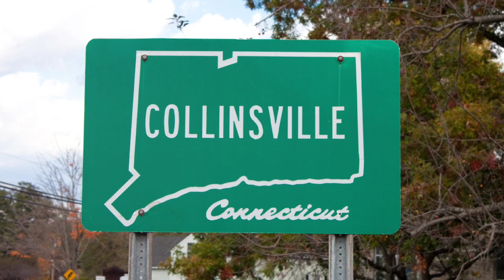Why New Jersey's Civil War Was A Complete Disaster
Step back in time with us as we unveil the untold stories of New Jersey's unsung heroes during the Civil War. 🕰️ Immerse yourself in the emotional rollercoaster of sacrifice, bravery, and heartbreak that defined this pivotal period in our state's history.

🔍 Unearth hidden gems as we navigate through forgotten battlefields, revealing the indomitable spirit of New Jerseyans who faced the turmoil head-on. From the home front to the front lines, witness the raw emotions etched into the fabric of our nation.

🎥 Join us on a gripping journey through archival photographs, personal diaries, and expert insights, as we shed light on the resilience and tenacity that marked the Garden State during these tumultuous times.

👁️‍🗨️ Discover the unsung rank-and-file soldiers whose stories have been overshadowed by history's grand narrative. Feel the intensity of their struggles and triumphs as we breathe life into the forgotten voices of our ancestors.

📜 In this exploration, we delve into the secrets of New Jersey's Civil War history, ranking high on your search results. Let's honor the past and forge a deeper connection to our roots together! 🌹🎗️

To see what happened in your state during the civil war,click the playlist 👇

What happened in new jersey during the civil war? , american civil war , american history , history shows , history documentary , How many from new jersey fought in the civil war? , united states , union , gettysburg , civil war combat , Which side was new jersey on in the civil war? , full length documentary